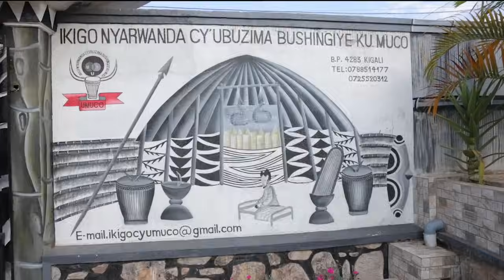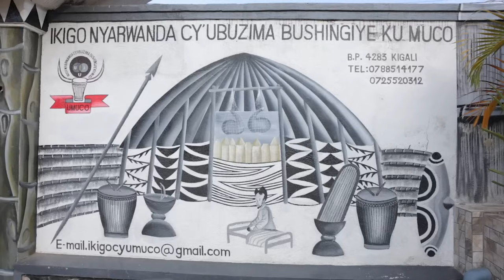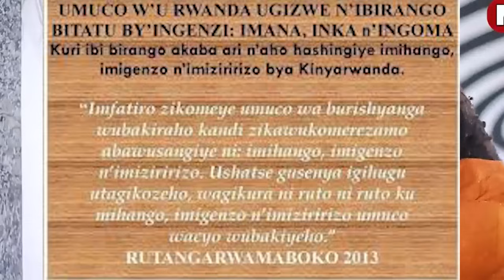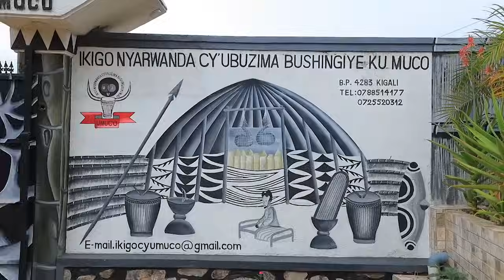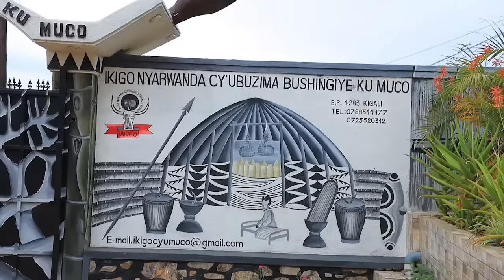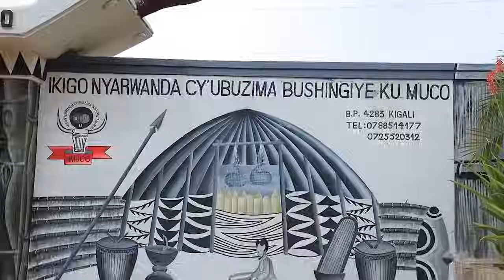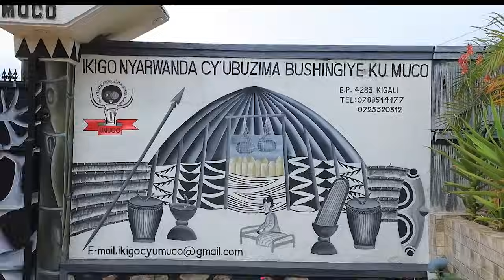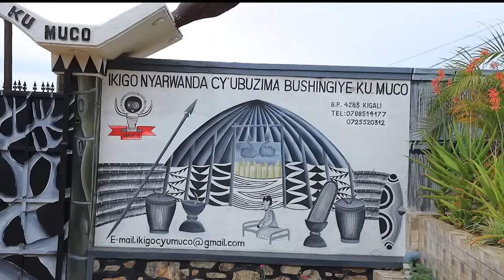Amateka benshi batavuga arayatangaje Nyagasani ImandwaNkuru y'u Rwanda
Kwibuka Twiyubaka ni ukongera Kwiyubakira ku Muco Wacu.

Muhonoke Benimana TWIGE kandi TUMENYE TUBEHO UBUZIMA BUSHINGIYE KU MUCO.

Vunyisha mu Bicumbi kuri: 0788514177/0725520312

Imana y'i Rwanda ihorana namwe Benimana

Nyagasani ImandwaNkuru y'u Rwanda
Inzobere mubyo Umuco, Amateka, Imbonezabitekerezo (Filozofiya), UmwimererePhilosophy yatangije n'Ubuzima bwa Muntu Bushingiye ku Imyizerere, Imyumvire, Imitekerereze, Imyitwarire ndetse n'Imigirire.
Umuyobozi Mukuru w'IKIGO NYARWANDA CY'UBUZIMA BUSHINGIYE KU MUCO:
Kigali, GISOZI, KG 774 Street.